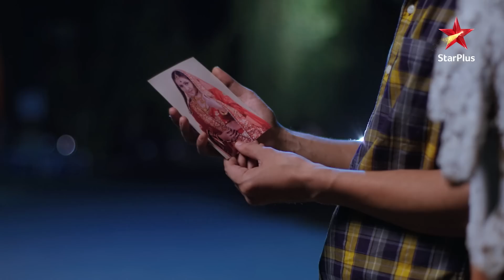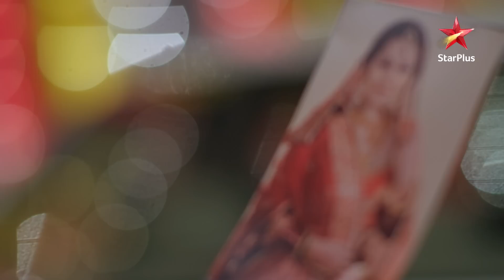ये रिश्ता नायरा-कार्तिक का | Suhana traps Shubham!